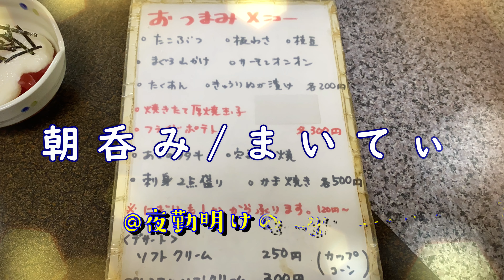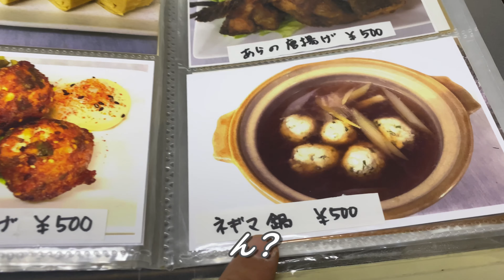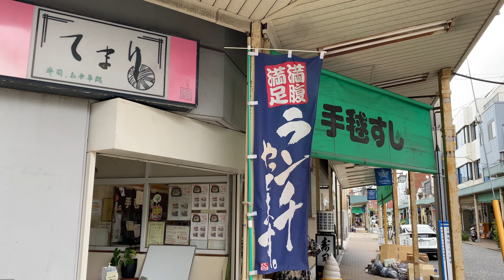【朝飲み】テイクアウト寿司のイートインで朝から一杯＠西横浜 藤棚商店街 手毬すし【夜勤明け】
夜勤明けでフラフラと向かった先は
横浜でも有名な藤棚商店街
テイクアウト専門店かとおもいきや
ちゃんとしたイートインコーナーがある
お寿司屋さんで一杯　楽しい時間が過ごせました＾－＾ｖ